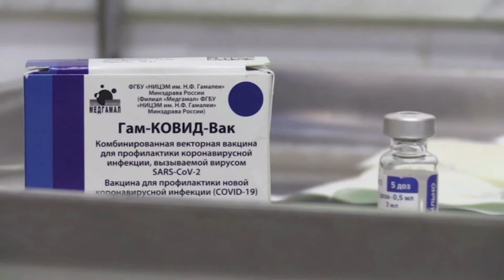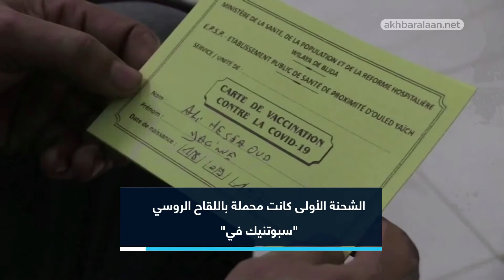الجزائر تطلق حملتها للتطعيم ضد كوفيد-19 في أول مدينة ظهر فيها الفيروس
أخبار الآن | البليدة - الجزائر
أطلقت الجزائر رمزيا حملتها للتطعيم ضد فيروس كورونا (كوفيد -19)، السبت، في المدينة التي تم فيها تأكيد أول حالة إصابة بفيروس كورونا في البلاد بها في آذار(مارس) 2020.
,حصل متقاعد يبلغ من العمر 65 عامًا على أول لقاح لفيروس كورونا "سبوتنيك في" الروسي في مستشفى في البليدة، على بعد نحو 40 كيلومترًا جنوب غرب العاصمة الجزائر، في حضور السلطات الصحية.
وقال وزير الصحة عبد الرحمن بن بوزيد "تم اتخاذ جميع الإجراءات لضمان انطلاق حملة التطعيم على تراب الوطن".
سيبدأ تقديم اللقاحات في جميع مناطق البلاد الأحد. من المقرر أن تبدأ الحملة بالعاملين في مجال الرعاية الصحية وكبار السن وغيرهم من الفئات الضعيفة.
تسلمت الجزائر أول شحنة لقاحات الجمعة في مطار بوفاريك العسكري غرب العاصمة الجزائر.
ولم توضح السلطات عدد الذين وصلوا، رغم أن الحكومة قالت إنها طلبت دفعة أولى من 500 ألف جرعة.
وقالت الحكومة إنها تتفاوض أيضًا على شراء لقاح أسترازينيكا.
فقدت الجزائر ما لا يقل عن 2884 شخصًا بسبب جائحة الفيروس التاجي وأكدت أكثر من 106 آلاف حالة إصابة.
أصيب الجزائريون بالإحباط بسبب الوعود المتكررة بشأن إطلاق وشيك لحملة لقاح فيروس كورونا.
تتزايد المخاوف أيضًا بشأن الرئيس الجزائري عبد المجيد تبون، الذي يتعافى لأكثر من شهر في مكان مجهول في ألمانيا بعد ظهور أعراض كوفيد-19 عليه.________________________________
زورونا عبر: